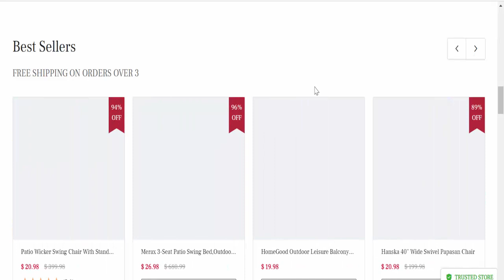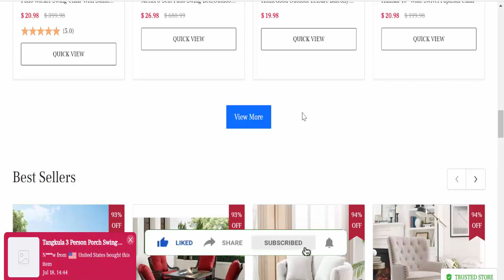Sofaclearance.shop Reviews (July 2023) [ with 100% Proof ] ⚠️ Is Sofaclearance SCAM or LEGIT ?⚠️😲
Do you want to know about Sofaclearance Reviews? Watch this video till end because in this video you will get to know about the legitimacy of the website. Friends, this is not our website. In case, If you have experienced any fraud over this website then watch this unbiased review video till the end, We will share the way to get your money back.
Product Review